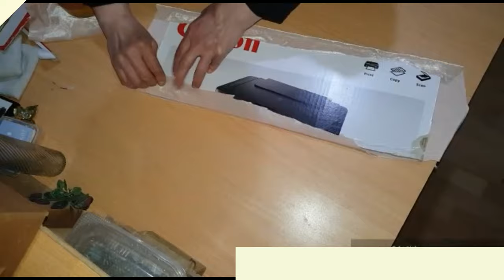DIY | Kartondan neler yapılır | Geri Dönüşüm | Reuse | Kadife Kutu Kaplama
Merhaba. Atölyeme hoş geldiniz 🖐Bugün sizlere, karton kutu kaplama, kartondan neler yapılır,  Karton kutudan düzenleyici yapımı / kendin yap organizer, geri dönüşüm fikri ile geldim.
 bu videodan sonra kendiniz yapabilirsiniz ( you can do it yourself after this video)
Umarım yararlı bir video olur

video içindekiler - in this video
0:00 intro
0:22 koli, karton kutu etrafına çift taraflı bant uygula
0:38 sünger kaplama nasıl yapılır
3:49 sünger üzerine kadife kumaş kaplama nasıl yapılır
3:50 kutunu tabanı, iç kapakları nasıl yapılır
5:40 kordan nasıl yapıştırılır
6:10 kartondan, bebek hediyesi en ucuz nasıl yapılır

حرفة#

®️ DIY Aşkına Ayşegül Atölyede